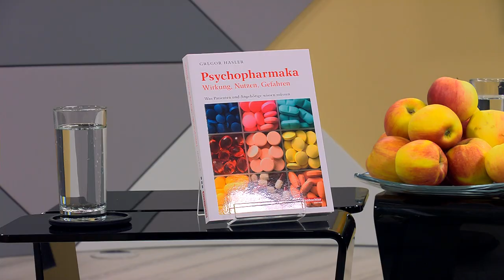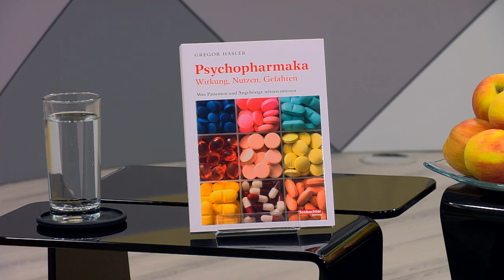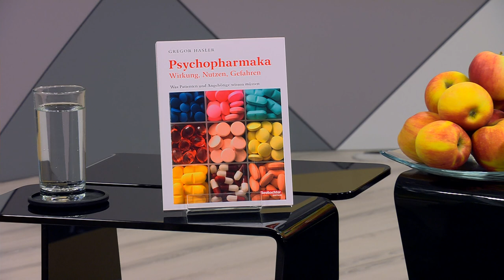Psychopharmaka - Wirkung, Nutzen, Gefahren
Psychische Störungen und Erkrankungen gehören heute zu den meist diagnostizierten Krankheiten in der Schweiz. Corinne Wacker spricht im TOP TALK mit dem Psychiater, Stress-Experten und Neurowissenschaftler Gregor Hasler. Sein neues Buch trägt den Titel «Psychopharmaka - Wirkung, Nutzen, Gefahren».

Was hat es genau auf sich mit diesen Psychopharmaka? Was gibt es für Alternativen? Wie können wir selber unsere Resilienz, also unsere psychische Widerstandsfähigkeit beeinflussen? Was haben Stress und unsere Ernährung damit zu tun? Sie erfahren es hier in diesem TOP TALK.